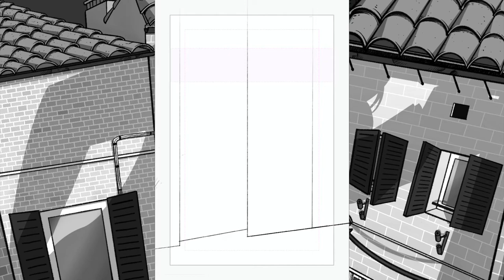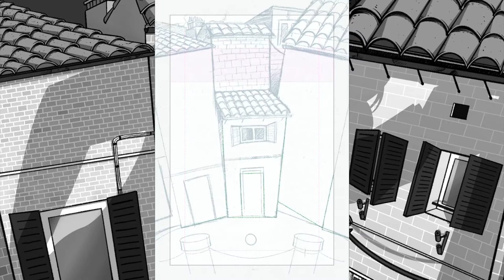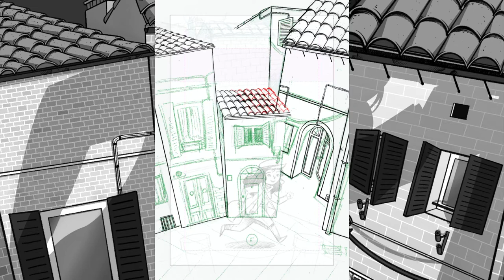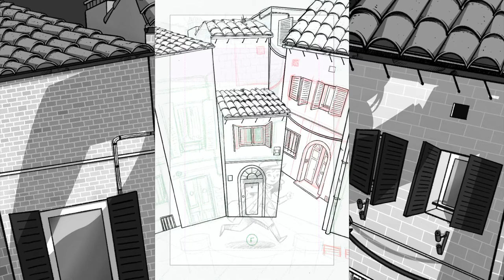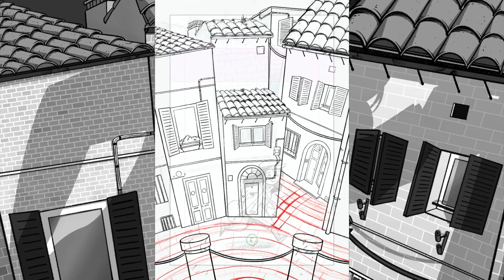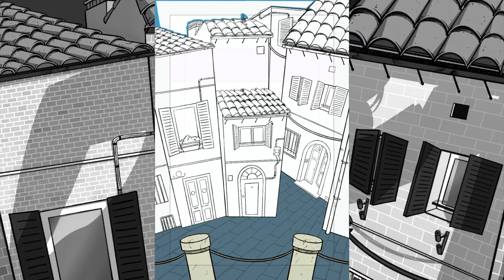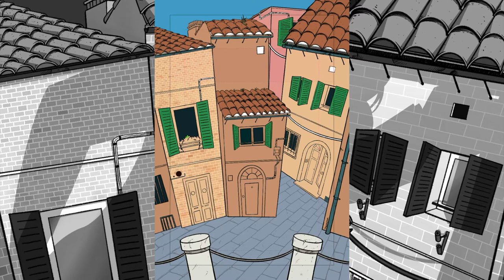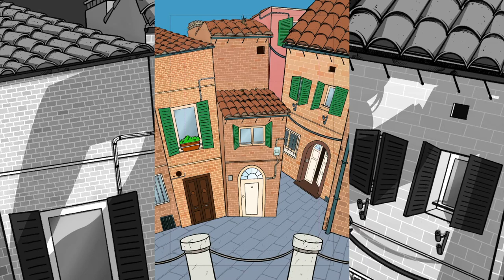Timelapse de la portada de "La responsabilidad de llamarse Beatriz en la Toscana"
Segundo libro de Patricia Tablado del que he hecho la portada!!